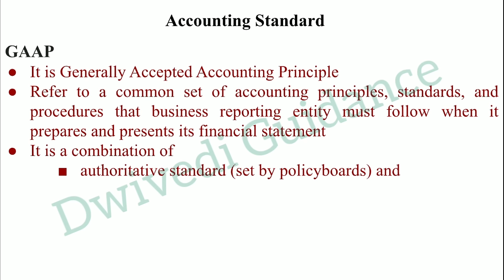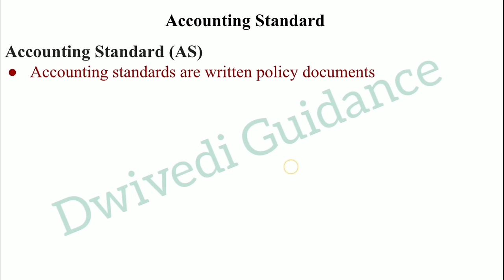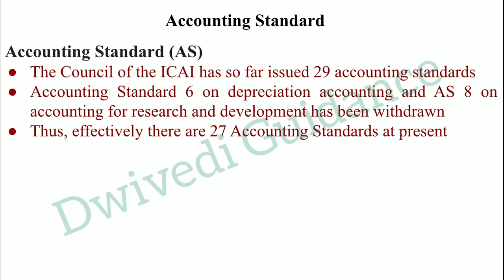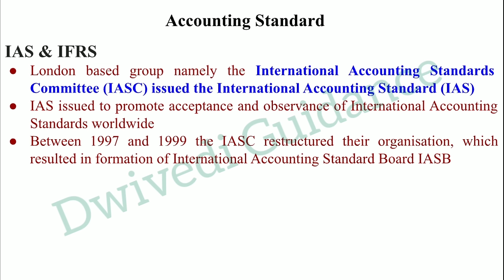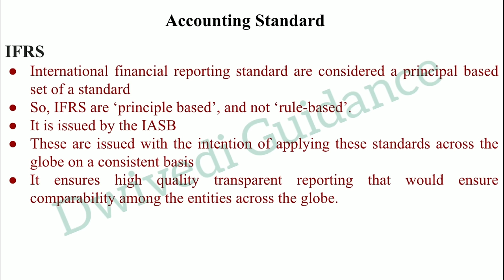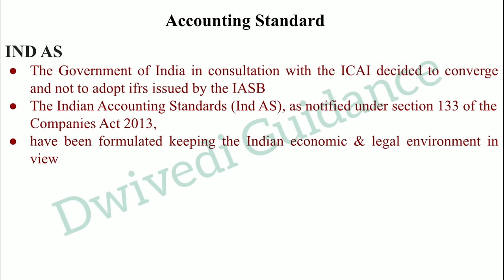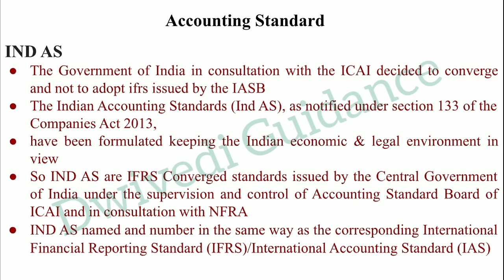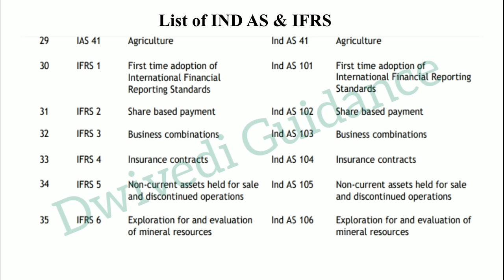Accounting Standards and IFRS, GAAP, Ind AS, International Accounting Standards, IAS, AS, Accounting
In this video we have Discussed the topic, GAAP, IFRS, IAS, Ind AS of Financial Accounting and Analysis.
This video is relevant for all Commerce and Management students like Class 11th and 12th students, students of BBA, B.Com, MBA, M.Com, UGC NET etc.
Other Videos related to topics of Financial Accounting and Analysis for MBA, BBA, B.Com other Students

GAAP,
IFRS,
Ind AS,
IAS,
Indian Accounting Standards,
International Accounting Standards,
financial accounting and analysis,
financial accounting and analysis unit 2,
financial accounting and analysis aktu,
financial accounting and analysis in hindi,
financial accounting and analysis revision,
financial reporting and analysis in hindi
aktu mba notes,
aktu mba syllabus,
aktu mba course,
aktu mba classes,
e lecture aktu mba,
financial accounting bcom 1st year,